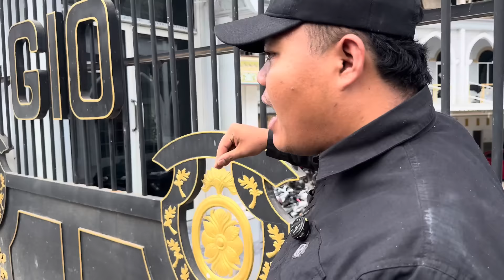GEMPAR‼️ARTIS RAFA & PACARNYA NEKAT DATANGI GUS IDRIS LANGSUNG KE PESANTREN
LINK WASHP RESMI GIO

JANGAN LUPA SAHABAT GIO MANIA
SUPPORT BY

UNTUK PEMESANAN :

👉Madu Rukyah GIO
👉Kapsul Habba Syifah GIO
👉Minyak Asma’ Kasturi GIO
👉Kalung Asma’ GIO
👉Kapsul Daun Bidara GIO
👉Sorban Asma’ Haibah GIO
👉Rokok Asma’ GIO
👉kopi Burdah GIO
👉Jaket GIO
👉Kaos GIO
👉Kopiyah GIO
BISA KUNJUGIN LINK DI BAWA INI

DONASI PEMBANGUNAN PONDOK PESANTREN THORIQUL JANNAH

Rekening Bank BCA No.Rek : 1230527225
Rekening Bank MANDIRI No.Rek: 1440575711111
Rekening Bank BRI No.Rek : 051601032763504

ATAS NAMA : Muh Idrisul Marbawi (YAYASAN GUS IDRIS AL-MARBAWY) - DENGAN MENCANTUMKAN KETERANGAN DONASI
Info Pengobatan Alternatif  di Thoriqul Jannah Buka Setiap Hari Mulai Pukul 07.00 WIB - Selesai

GUS IDRIS OFFICIAL
Every print and electronic media must include the link and or name of the GUS IDRIS OFFICIAL channel in each container which will be used for copyright of GUS IDRIS OFFICIAL.